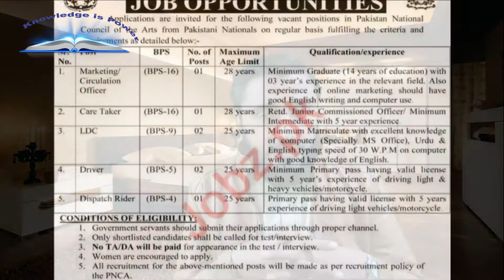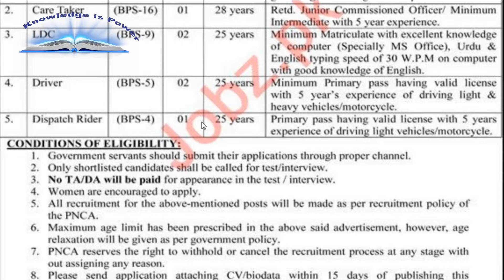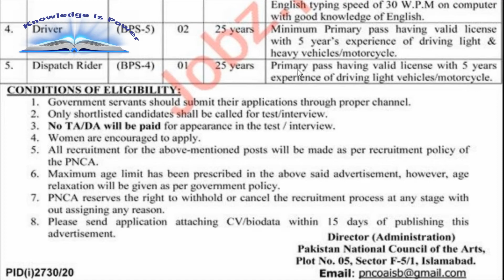Pakistan National Council of Arts PNCA Jobs 2020 || Knowlege is Power || Talha Khalil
Pakistan National Council of Arts PNCA Jobs 2020
Latest Pakistan National Council of the Arts Management Posts Lahore 2020
Pakistan National Council of Arts PNCA Islamabad, National Heritage & Culture Division, Government of Pakistan is seeking candidates for the posts of Marketing Officer, Circulation Officer, Care Taker, LDC, Lower Division Clerk, Clerk, Driver, LTV Driver, Dispatch Rider.

السلام علیکم  ۔۔۔!!

Asslam-o-Alaikum..!!!
Knowledge will include:
-Scientific Knowledge
-Medical Knowledge
-Technology Knowledge
-Islamic Knowledge